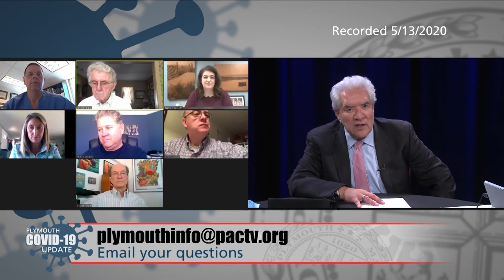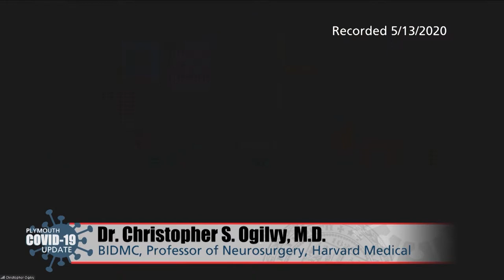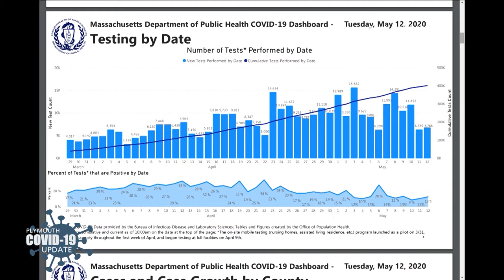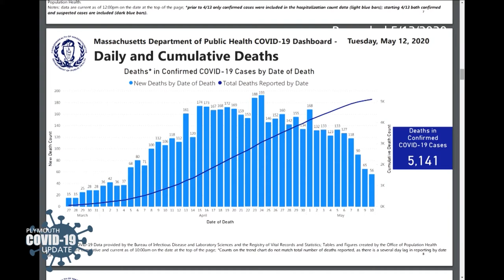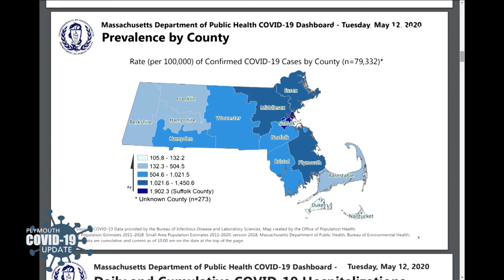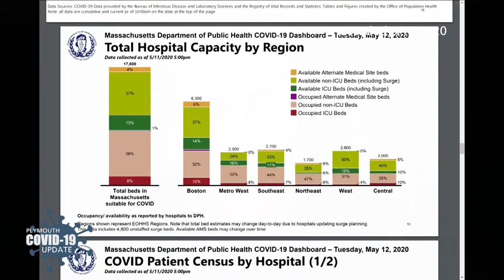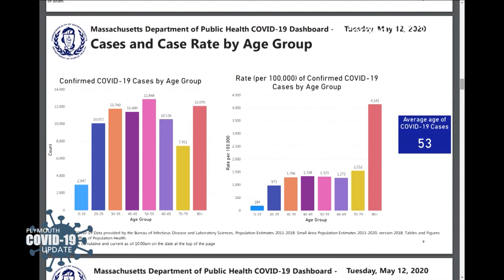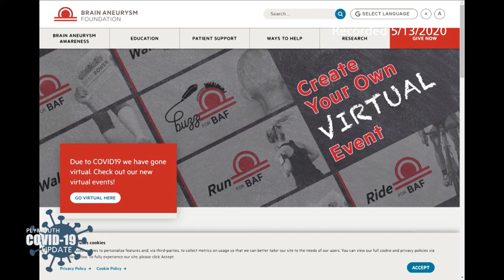05-13-2020 Town of Plymouth COVID-19 Forum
The town of Plymouth held a special forum on May 13th about COVID-19. Plymouth Town Moderator Steve Triffletti moderated the forum. Participants on the forum included Chair of the Plymouth Select Board Ken Tavares, State Representative Matt Muratore, Amy Naples, Executive Director, Plymouth Area Chamber of Commerce, Michael Jackman, US Rep. William Keating’s office, Heather Cozby, CPA Cozby & Company , and  Dr. Mark Wilson Professor Emeritus, University of Michigan School of Public Health Dept. of Epidemiology.